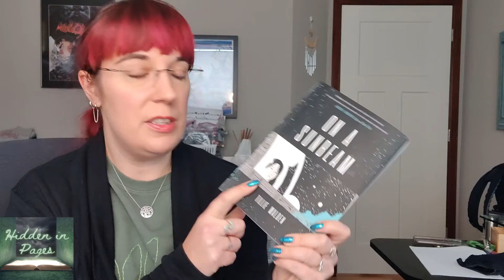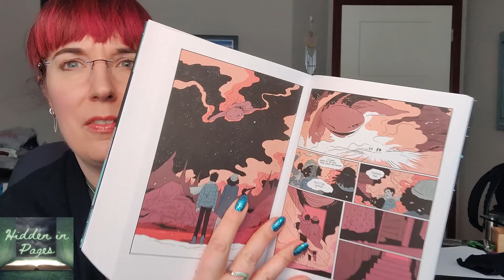The Best Books I Read in January 2022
The best books I read in January.